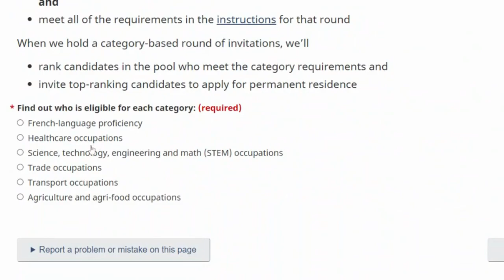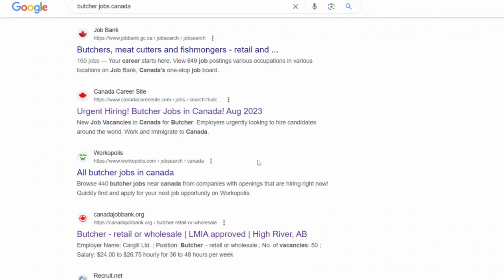Butcher/Meat cutter Jobs in Canada. High in demand Jobs| Easy pathway to Permanent Residency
Canada has long been known as a land of opportunity, attracting immigrants from all over the world. For those skilled in the art of butchery, Canada offers a promising path toward a successful career and a new life.

Links
Workopolis